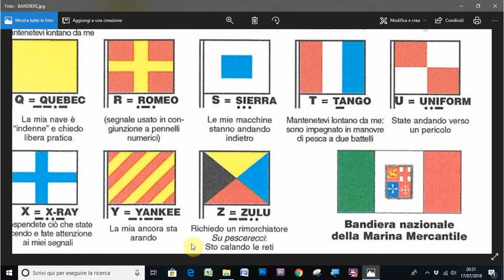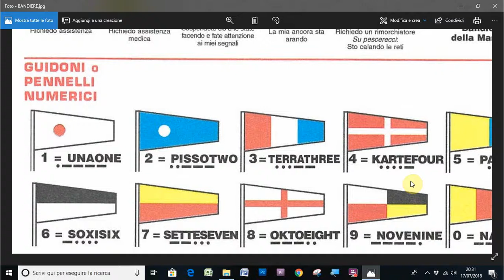B BANDIERE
BANDIERE DI SEGNALAMENTO